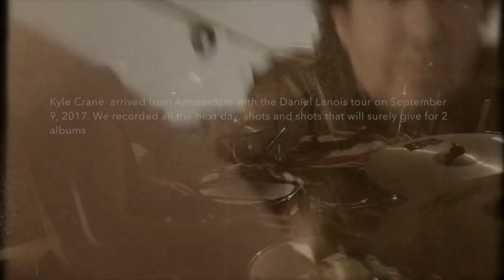ION BON WITH KYLE CRANE (DRUMS)- SO FAR AWAY (PREVIEW)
We are so excited to announce that next September 10, 2018 we will release the first song " So far way"  of the new album "Ion Bon with Kyle Crane" that will be very soon finalised.